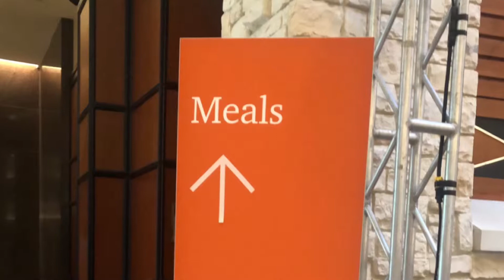Dallas, Texas June 10, 2019